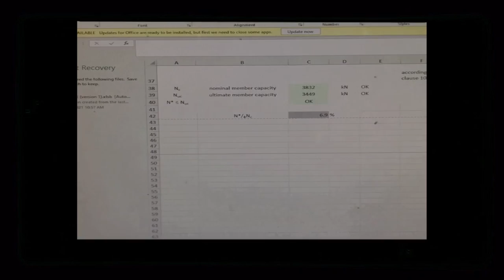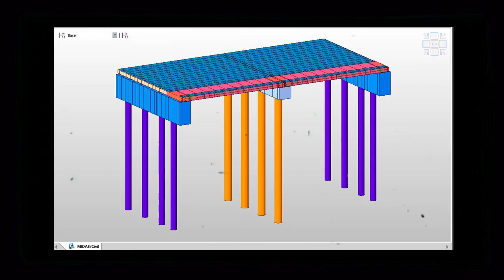My First Month Internship at Aurecon (Thailand)! :-)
It’s been a month since the internship program has started, so I decided to do a little wrap-up about how my life was like during the past one month :3 Enjoyyy!